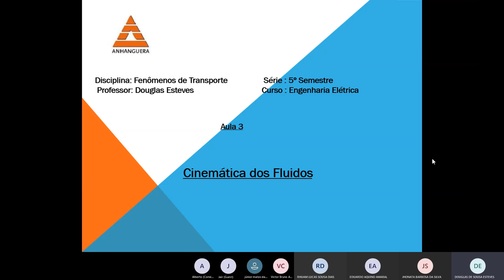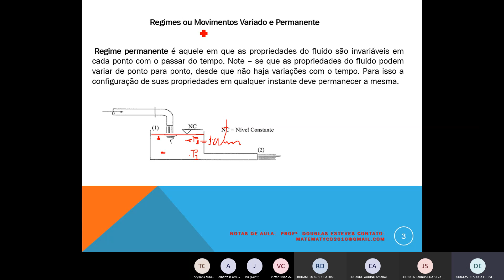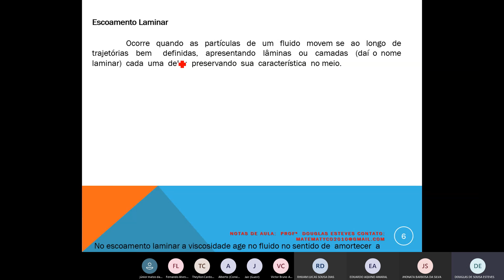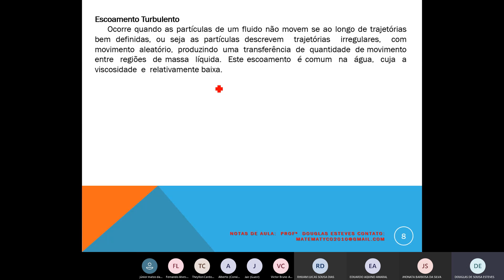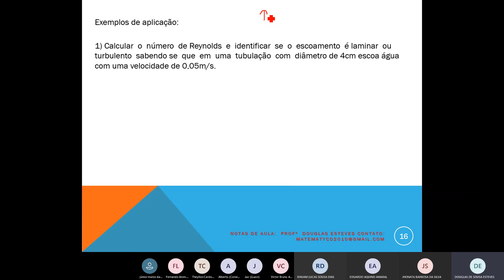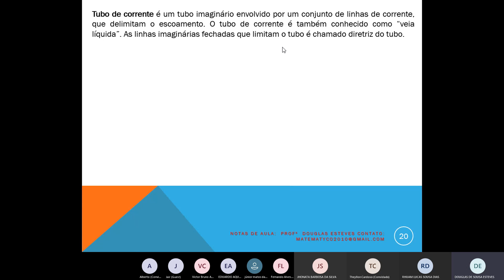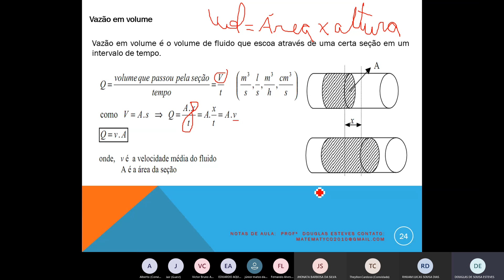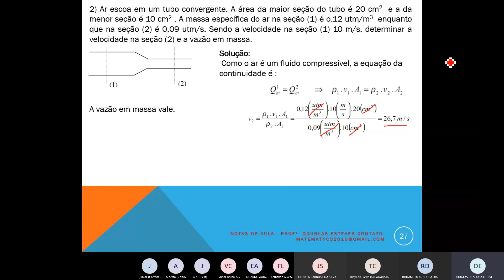MECÂNICA DOS FLUIDOS / Aula de Cinemática dos Fluidos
Essa video aula faz parte de uma seleção de 4 aulas preparadas e ministradas pelo professor DOUGLAS ESTEVES, para o curso de Engenharia Eletrica da Facnet/Anhanguera Brasilia DF.